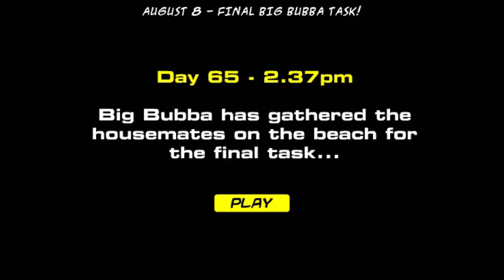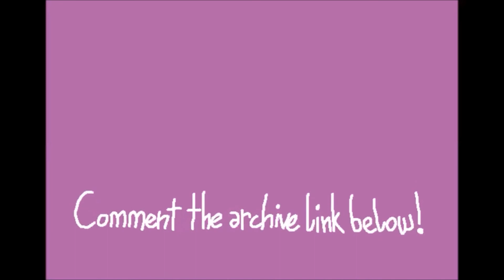Big Bubba Hi-Lites - Archery (Flash Back)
August 8, 2004: Final Big Bubba Task! - Wednesday afternoon saw the housemates taking part in the final task of Big Bubba 2004. This month's challenge was an archery competition, the result of which would determine the housemates' food rations for the rest of August.